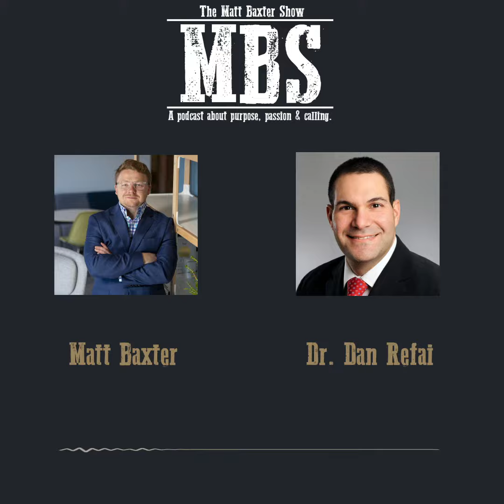The Matt Baxter Show with Dr. Dan Refai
Dr. Dan Refai comes on the show to talk about what he does day to day and about the experience of knowing what he wanted to do with his life from a very young age.